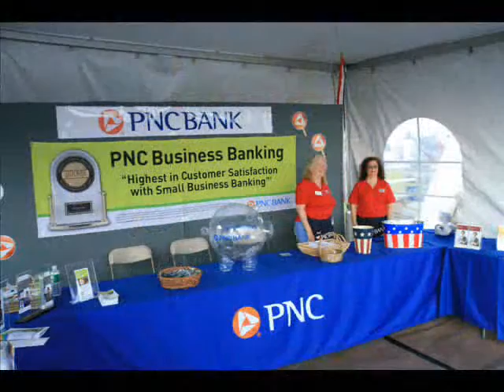2007 QuickChek NJ Festival of Ballooning Highlight Video